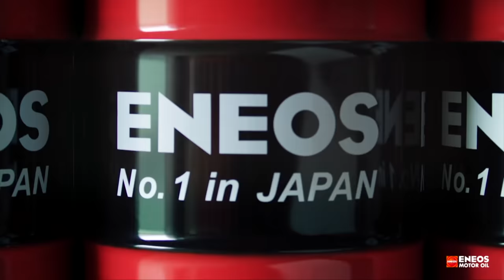Megveszed az autót, aztán megszívod: így ne csináld - Check Engine Közszolgálat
Elérkeztünk az autóvásárlós videó sorozatunk harmadik részéhez. Kicsengetted a pénzt, zsebedben a kulcs, de még bőven van elrontani való. Mutatjuk, mire kell figyelniú